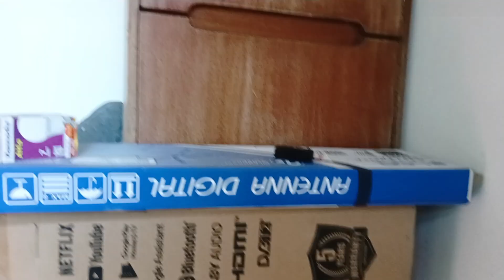MAS DARMIN MAK IS , review rumah barunya mama Any! mama any pindah rumah 😭